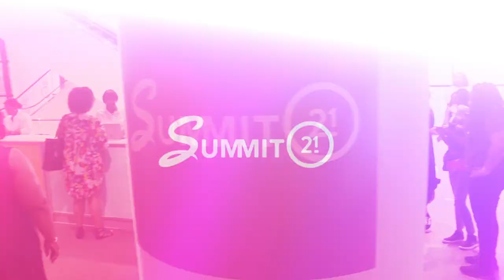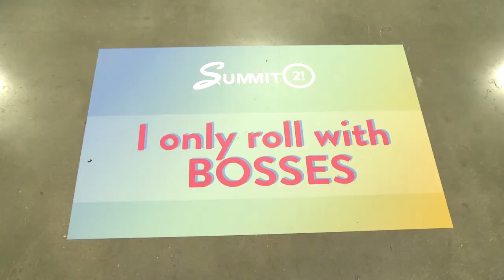Summit 21 Atlanta Conference 2019 Sizzle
Blavity Inc.’s Summit21, the largest influencer conference for Black women, took Atlanta by storm this past weekend featuring the biggest Bosslady lineup of accomplished Black women yet. Speakers included Ms. Tina Knowles-Lawson, Congresswoman Maxine Waters, Karrueche, Ashley Blaine Featherson, Goapele and more. Andrea Lewis (Degrassi: The Next Generation) was the MC of the event.

In addition to the fireside chats, masterclasses, panels and workshops, attendees each left the conference with at least one new skill, a host of new connections and the motivation to achieve their life goals. Attendees also had the opportunity to participate in the largest BeforeILetGoChallenge as Fulani Bahati, one of Beyonce’s dancers, taught the steps to the conference’s 1,500 guests so they could perform the dance for Ms. Tina as a surprise.

Morgan DeBaun, Founder, CEO, Blavity Inc., announced that Summit21 would be coming to Los Angeles, Calif. on October 5-6, 2019.